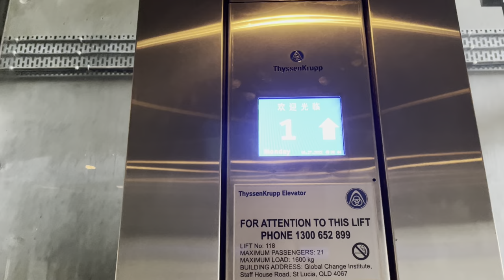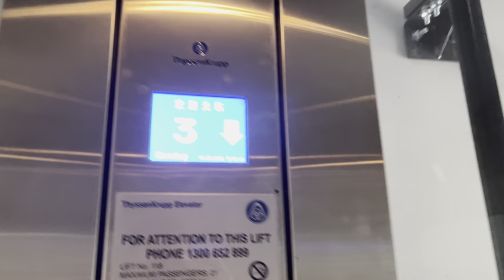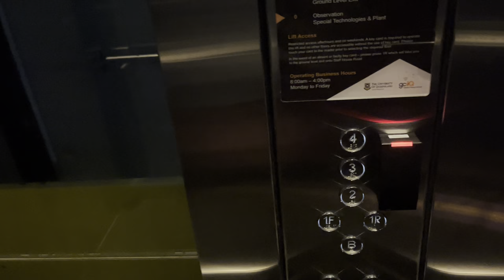Chinese Indicator Characters! ThyssenKrupp Evolution MRL Traction lift at UQ Global Change Institute